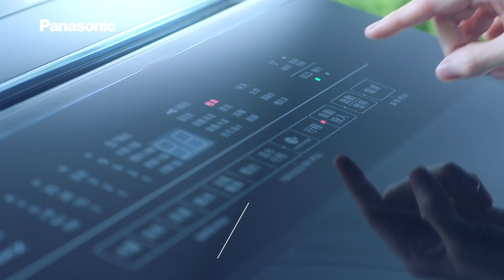Panasonic 直立式洗衣機 台灣業界首創「洗劑量自動精準投入」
Panasonic 直立式洗衣機｜日本技術 台灣同步
台灣業界首創「洗劑量自動精準投入」功能，讓洗衣變輕鬆！

● 洗劑量自動精準投入 洗劑不殘留
● 雙渦輪強淨水流 徹底帶走髒汙
● 獨家溫水行程 除蟎抑菌99%
● 洗衣變簡單，家人也可分擔家事